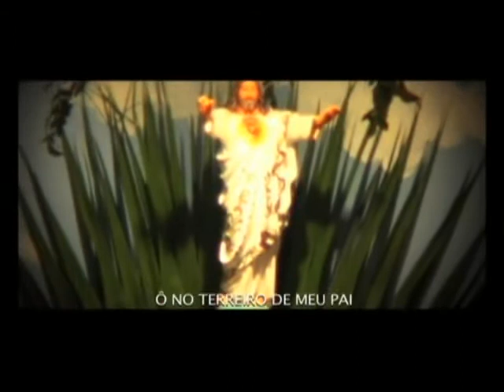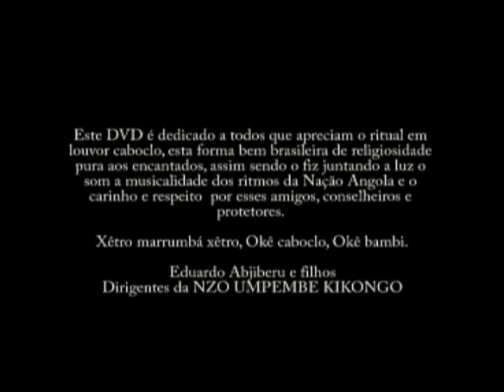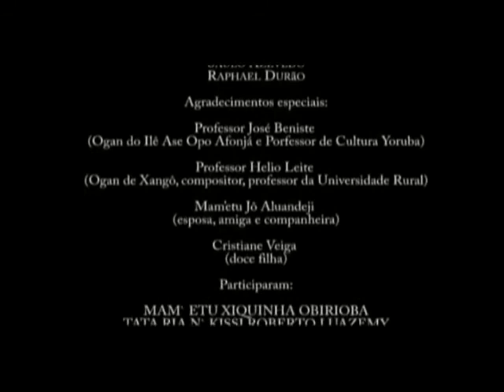Documentário:Caboclo de um Brasil parte 1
Tata Ta'awandi